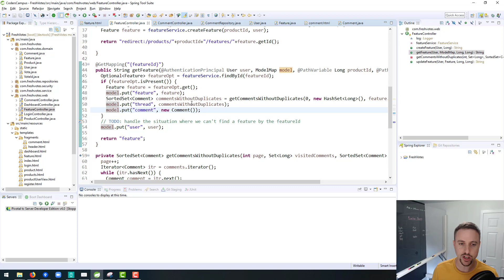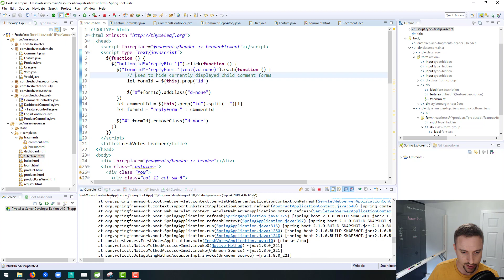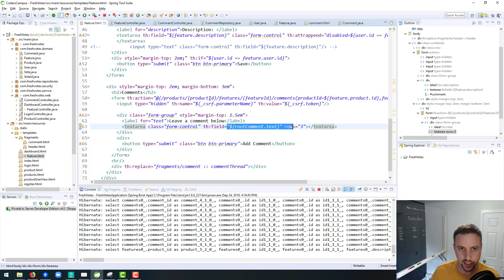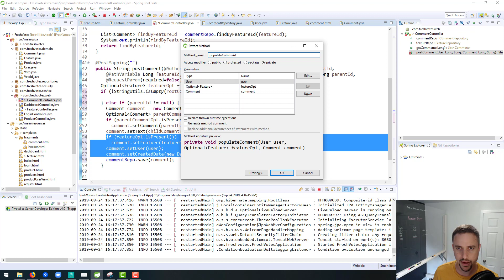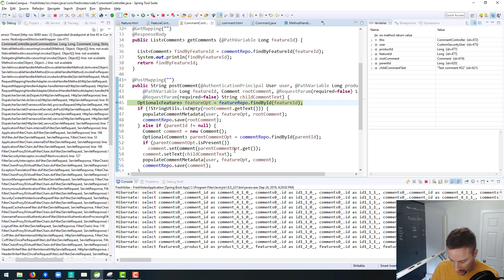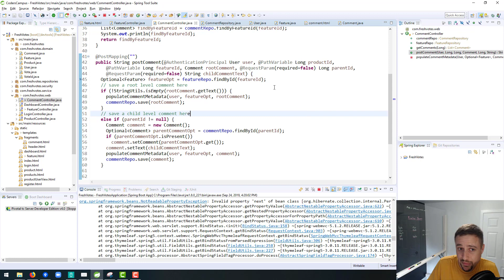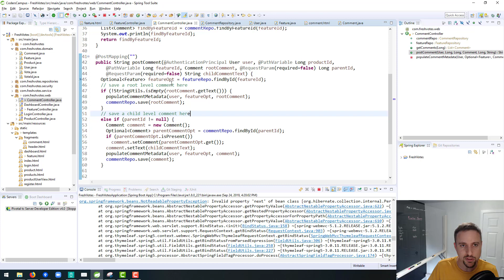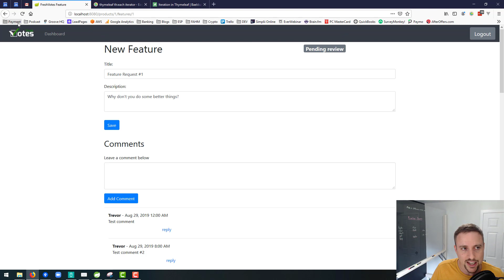FreshVotes 62 - Refactoring Comments Code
In this lesson we will clean up some of the code related to posting comments. We have some duplicated code when saving a root level comment vs a child level comment, which is not good.

Also note, in a future lesson we will also need refactor more code to abide by the Controller / Service / Repository structure. In a perfect world a Controller should never directly talk to a Repository, it should instead talk to Services.

In any case, to follow along with this lesson's code, please